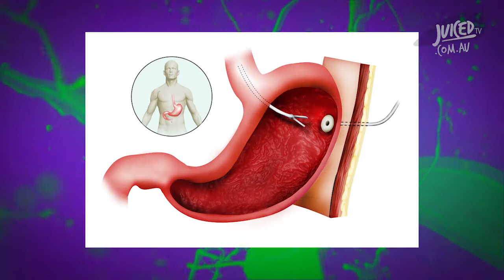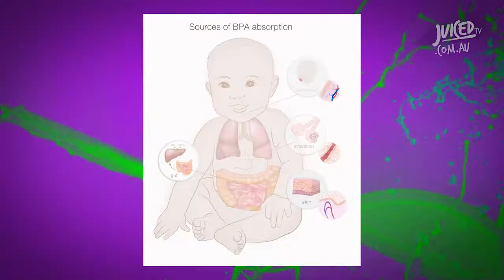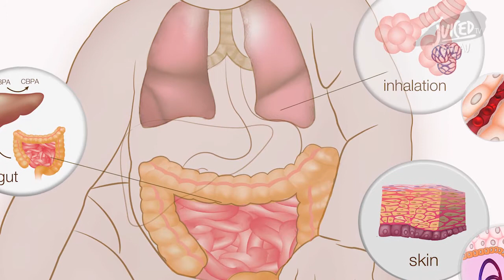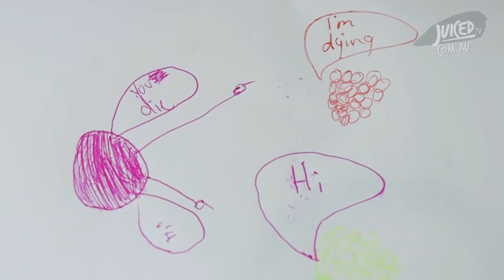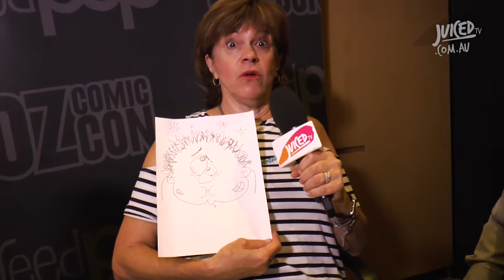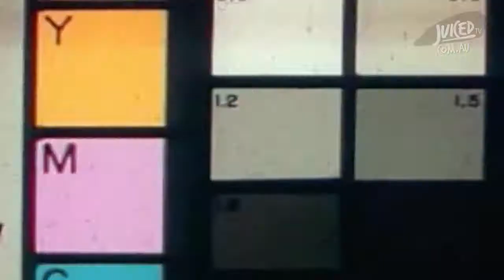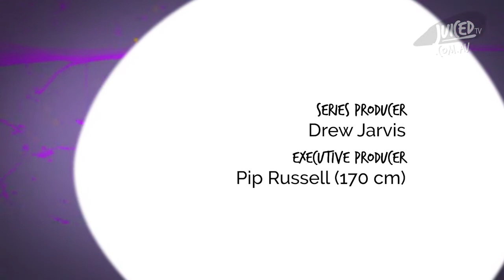UNUSUAL OCCUPATIONS! (S4EP48)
Mollie is up to the job as your host when we explore unusual occupations.  Milan gets things cracking with Walter Whip, Shania is put to the test by a medical illustrator, and Mackenziee uncovers the people behind the voices of some of your favourite animated characters!